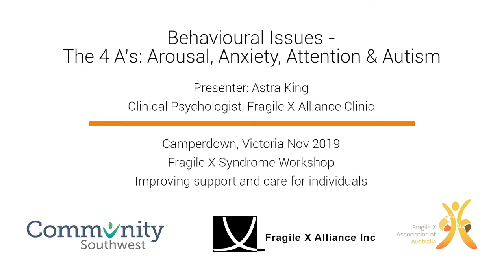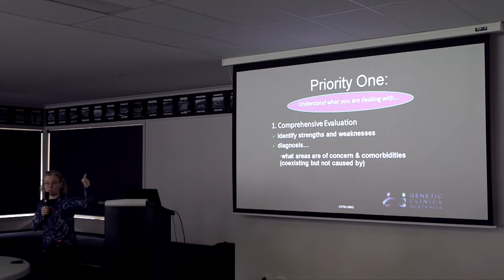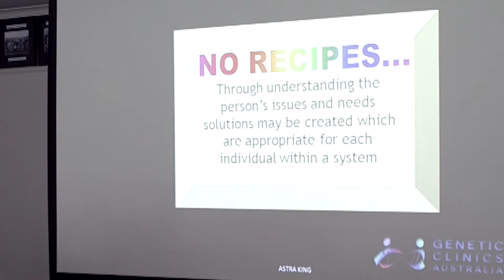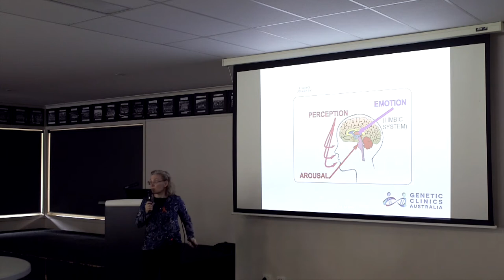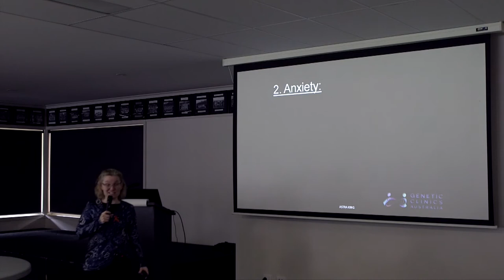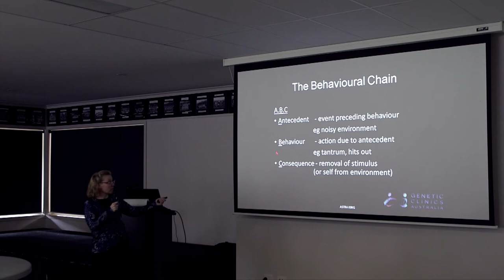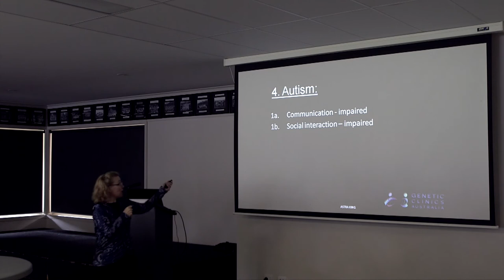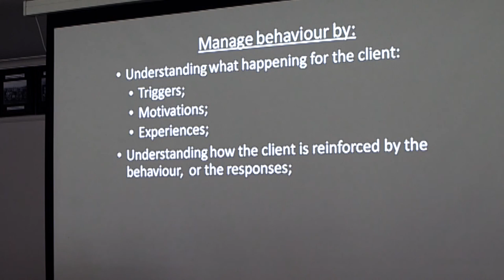Astra King on Understanding Behaviour in Fragile X: Arousal, Anxiety, Attention & Autism (Nov 2019)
Astra King, Clinical Psychologist, presenting at Fragile X workshop November 2019, Camperdown, Victoria, on Understanding Behaviour in Fragile X, in particular  The 4 A’s: Arousal, Anxiety, Attention & Autism.
The workshop as designed for disability support workers, and for families of individuals who have Fragile X syndrome. The speakers at the Workshop are from the Fragile X Alliance Clinic (Genetic Clinics Australia.) The Workshop was hosted by Community Southwest.
Video footage for Fragile X Association of Australia by Colleen Hughson, First Ladies Productions, Warrnambool.